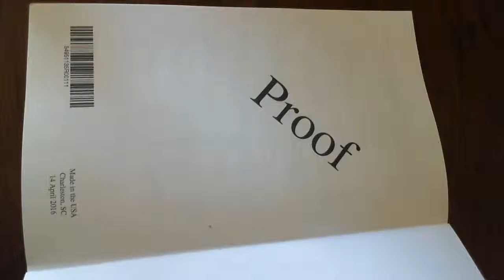Il Punto Fascista, quello che non si scrive mai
Ocse dice che In Italia un adulto su 4 riesce a leggere solo frasi brevi ...
E allora useremo solo il Punto Fascista, quello che non si scrive mai.